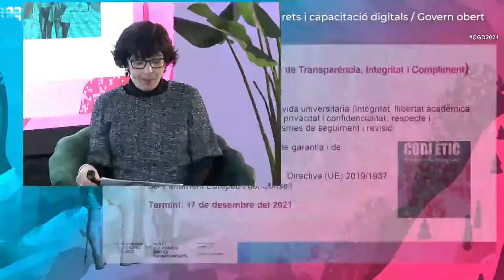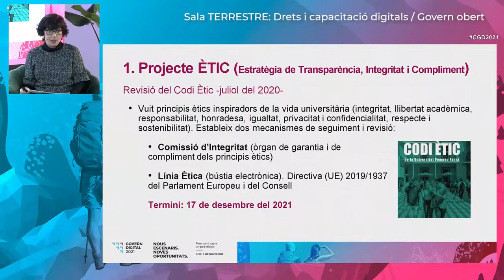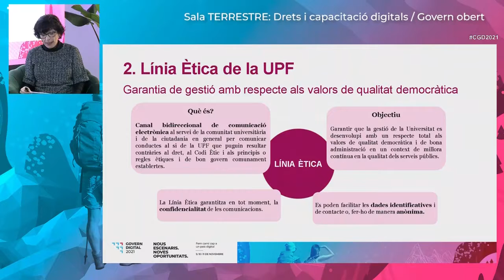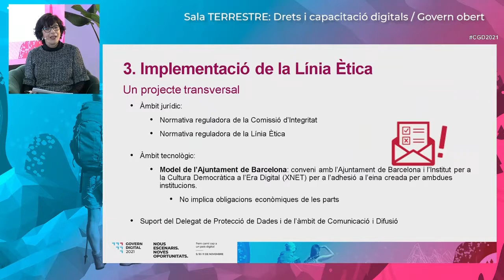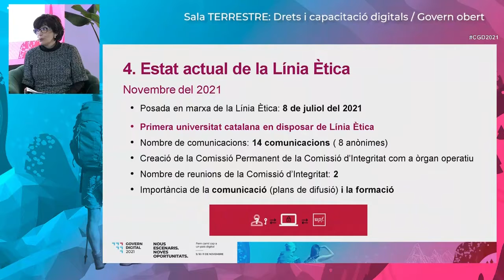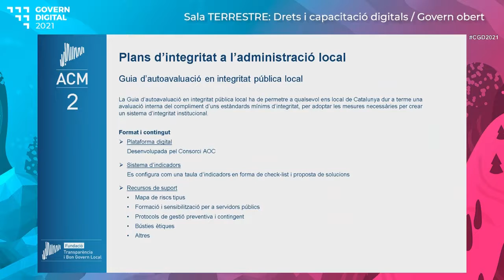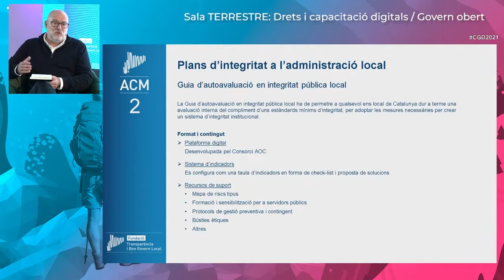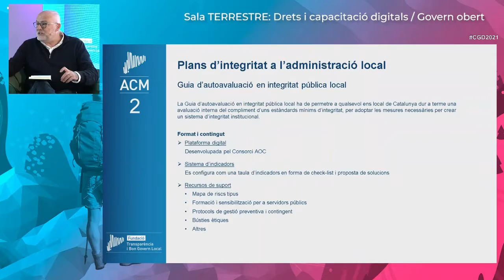TAULA RODONA: Plans d'integritat i bústia ètica eines per lluitar contra la corrupció